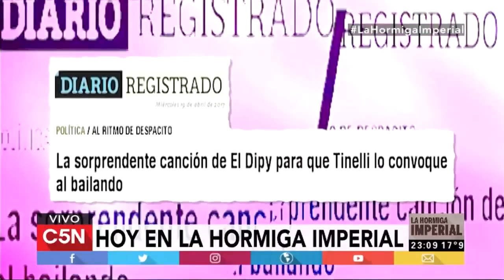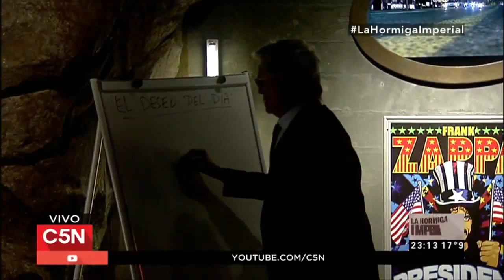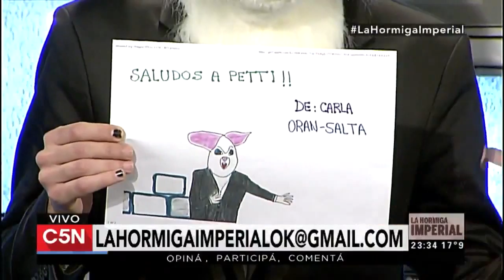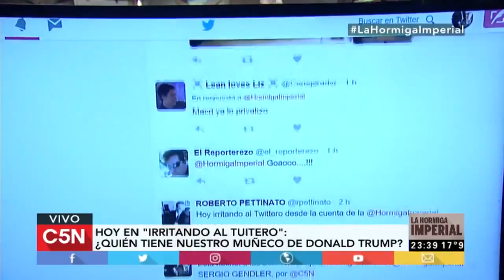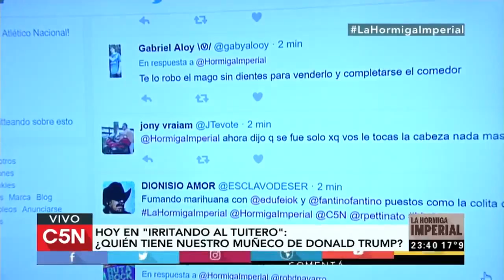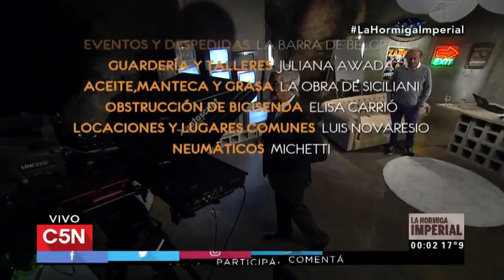La hormiga imperial - 19 de abril de 2017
Emitido por C5N HD (Webrip)
Invitado: Sergio Gendler